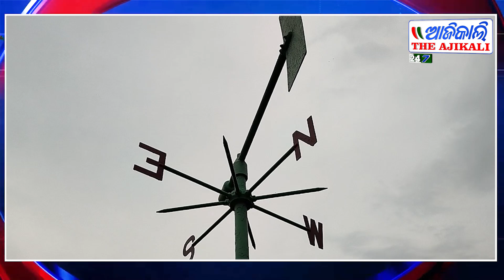ଡାକ୍ତରଖାନାରେ ଲହଡ଼ି ମାରୁଛି ବର୍ଷା ପାଣି, ବାଲେଶ୍ବର